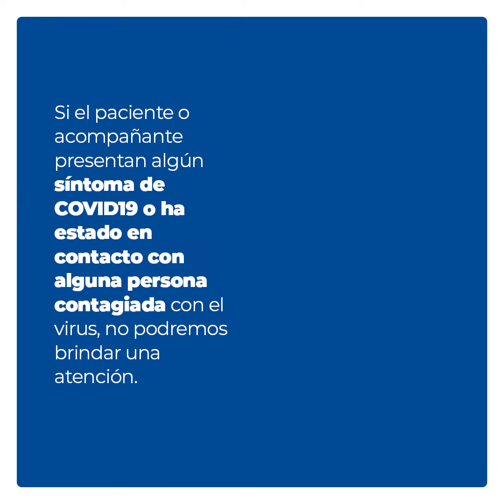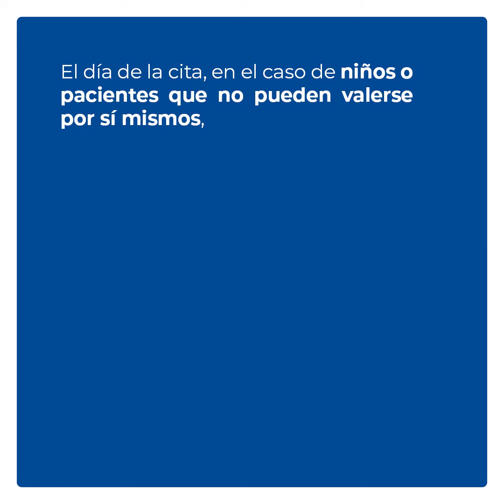Protocolo I Instituto de Diagnóstico y Tratamiento